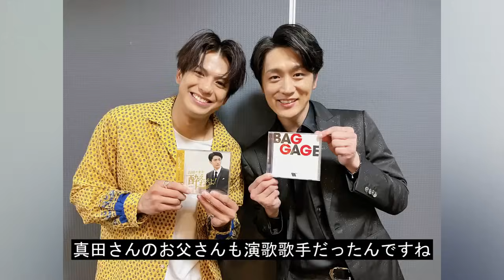真田ナオキが再婚間近と言われる相手の正体...5人の子供を隠した理由や現在の生活に驚愕...吉幾三の弟子として活躍する演歌界ダミ声の貴公子の現在の活動や年収に言葉を失う...